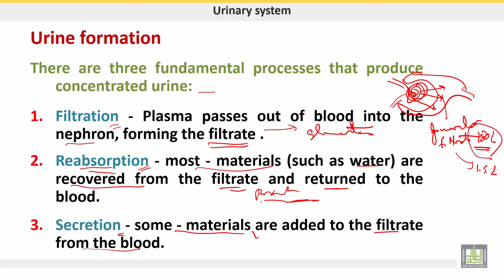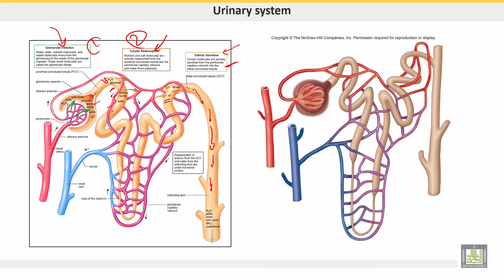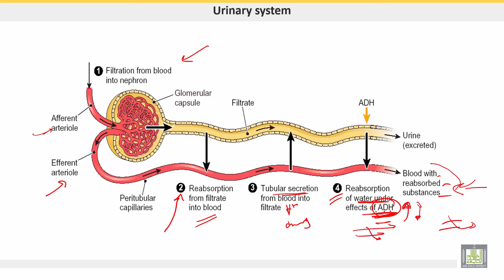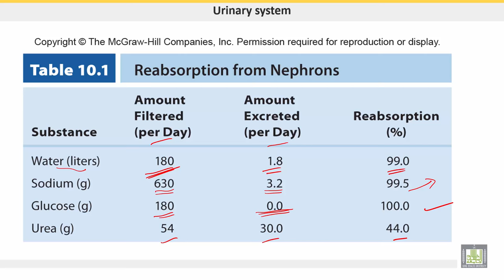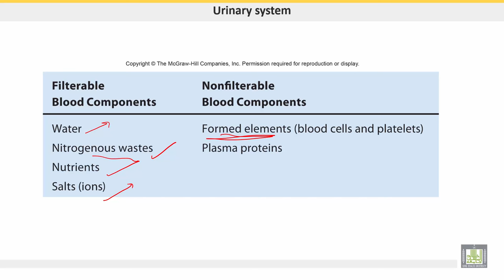علم الحيوان Zoology | الوحدة 9 | Urine formation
الوحدة 9 : Urinary system
الدرس 6 : Urine formation
1- Filtration
2- Reabsorption
3- Secretion